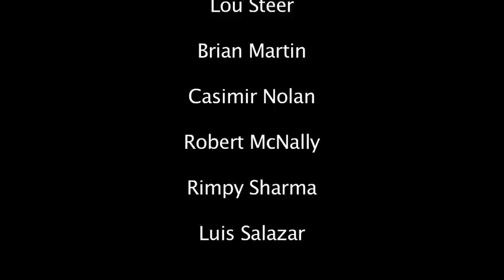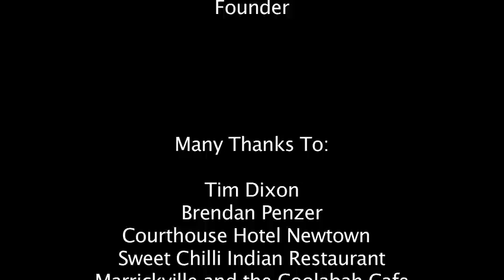" GAS COIN " --- part 2 desktop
Part 2 of the film GAS COIN. an independant Australian film by Peter McGuiness,starring Goran Tomic,John De Satge and Lou Steer.

cinematography : Kurt Sorensen
assistant director : Ken Simpson